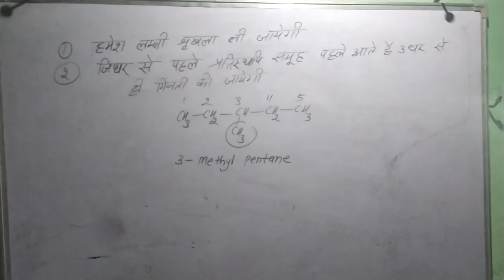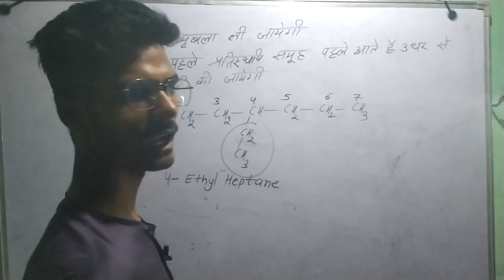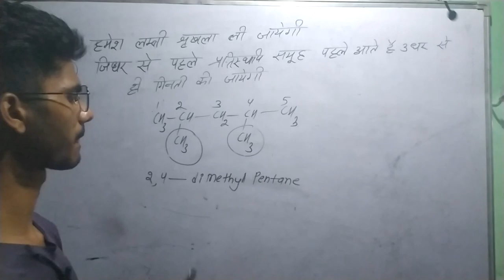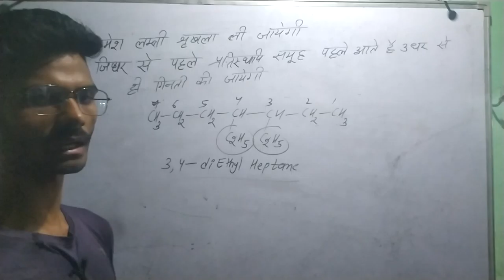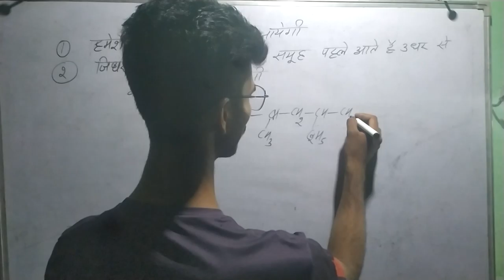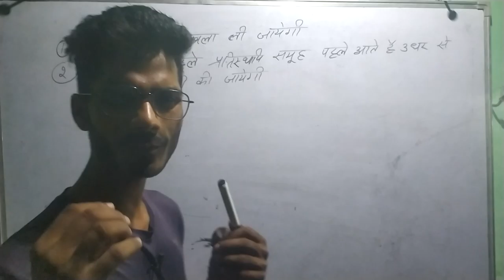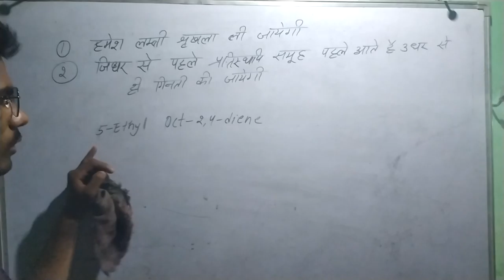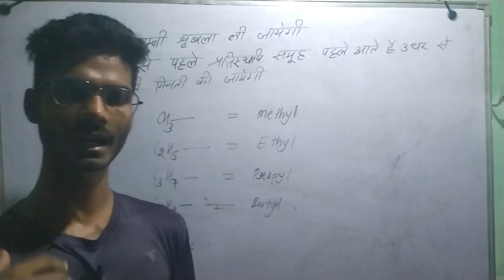class 11&12 jee neet iupac name liner lecture -04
please🙏🙏🙏